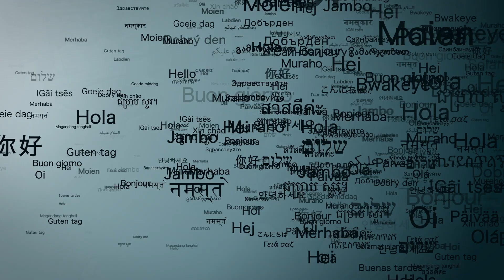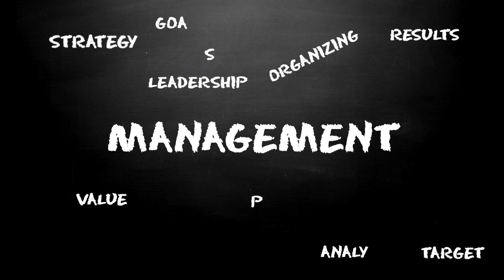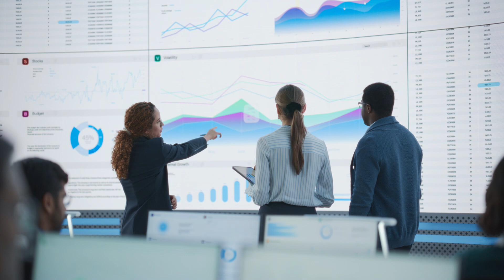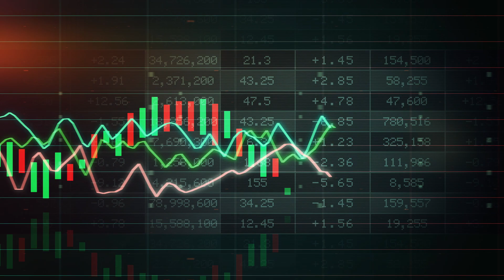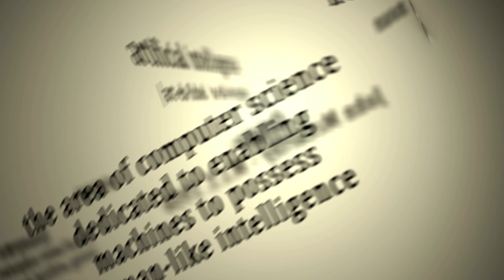How AI will Change Projects by 2025 - The Future is Here!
Supercharge your project management efficiency with our latest video, "AI in Project Management - The Future is Here!" 🤖 Ready to unveil exclusive insider secrets on how artificial intelligence (AI) is reshaping the landscape of project management? Join us as we explore the uncharted territories of AI integration and its impact on transforming traditional project management approaches.

💡 Wondering how AI can boost your productivity? Dive into this video to discover groundbreaking ways AI is streamlining processes, enhancing decision-making, and propelling project management into the future. Learn about AI tools, applications, and the role of AI in modernizing project management careers.

🌐 Beyond the Horizon: Experience a paradigm shift in project management with actionable insights that go beyond the surface. This video is designed to empower you with knowledge and tools needed to harness the full potential of AI in your project management endeavors.

• How to Successfully Pass Interviews with the Trust Equation Formula

🗣️ Let's Engage: Share your thoughts on how AI has impacted your project management experience or any unique tips you have for leveraging AI tools.